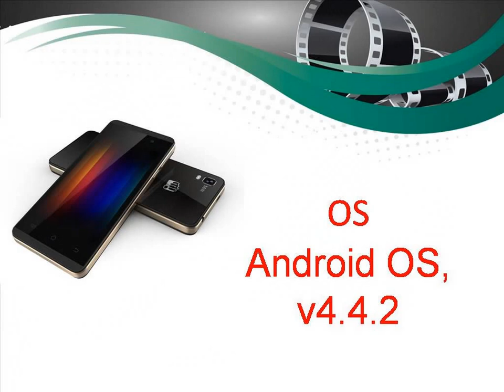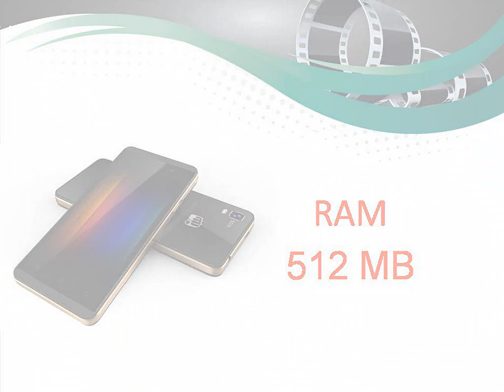Micromax A093 Canvas Fire Specs & Features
News for Micromax A093 Canvas Fire

Micromax Canvas Fire Now Available Online; Canvas Beat ...
NDTV ‎- by Ketan Pratap ‎- 1 day ago
The Micromax Canvas Fire (A093) is now available via an e-commerce website at Rs. 6999, while the Canvas Beat is now listed on the ...
Micromax Canvas Fire A093 With Android KitKat To Launch ...
Gizbot‎ - by Vivek Chhetri‎ - 2 days ago
आ गया माइक्रोमैक्स कैनवस फायर A093 ...
नवभारत टाइम्स‎ - 11 hours ago
More news for Micromax A093 Canvas Fire
by deepak singh - 2 days ago - Micromax Canvas Fire A093 will have a lot of fire raining on it from tough ... Canvas Fire A093 would have been more attractive couple of ...
Micromax Canvas Fire A093 With Android 4.4 KitKat ...
2 days ago - Micromax seems set to launch a new Android-based smartphone in India, the Micromax Canvas Fire A093. The phone has been announced as ...
Micromax Canvas Fire A093 Now Available For Rs 6,999 ...
by Vivek Chhetri - 1 day ago - Click Here For The Latest Micromax Canvas Fire A093 Smartphone Images · Micromax Canvas Fire A093 Now Available For Rs 6,999 ...
Micromax Canvas Fire A093 Listed at Rs 6,999 Via Infibeam ...
by Prarthito Maiti - 7 hours ago - Here the top 5 smartphone competitors for the new Micromax Canvas Fire A093.
by Gaurav Shukla - 2 days ago - Micromax Canvas Fire A093 Indian smartphone vendor Micromax has quietly released a new Android 4.4 smartphone in the country.
Micromax Canvas Fire A093 KitKat phone on sale at Rs ...
3 hours ago - The onslaught of budget KitKat devices continues with the Micromax Canvas Fire A093 going on sale in India, positioning itself as the ...
Images for Micromax A093 Canvas FireReport images
Image result for Micromax A093 Canvas Fire2 days ago
Image result for Micromax A093 Canvas Fire1 day ago
More images for Micromax A093 Canvas Fire
Micromax Canvas Fire Budget Android KitKat Smartphone ...
1 day ago - Popular indigenous smartphone maker, Micromax has released a new budget handset dubbed as Canvas Fire A093 in India via an online ...
Micromax Canvas Fire A093 - Full Phone Specifications, Price
FoneArena.com : Micromax Canvas Fire A093 phone specs information price.
Micromax A093 Canvas Fire - Full phone specifications
Micromax A093 Canvas Fire Android smartphone. Announced 2014, July. Features 3G, 4.0″ Capacitive touchscreen, 5 MP camera, Wi-Fi, GPS, Bluetooth.
by Sambit Satpathy - 3 days ago - Micromax is set to launch a new smartphone called the Canvas Fire A093. According to mobile retailer MaheshTelecom, the new smartphone ...